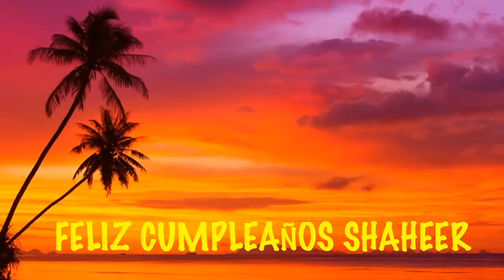Shaheer Beaches Playas - Happy Birthday